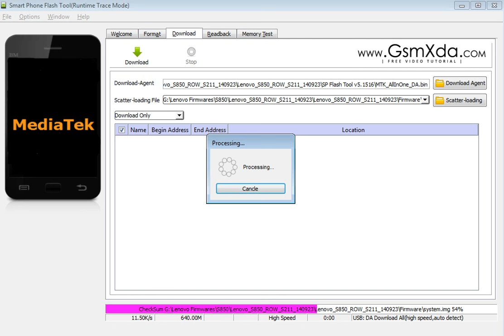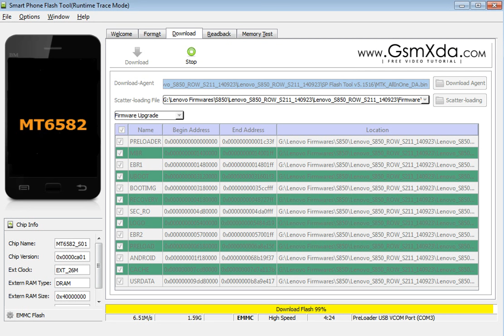How to Flash Lenovo S850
How to fix hang on logo, restarting, auto turn on internet connection, auto turn on WiFi connection, auto app installing, auto gone balance, pattern lock, screen lock in Lenovo S850 ? full Procedure step by step and also firmware or flash tool link are in below link